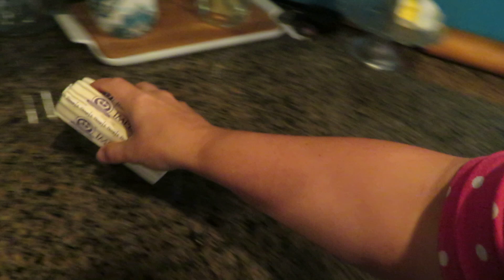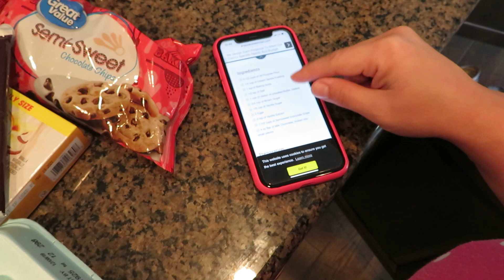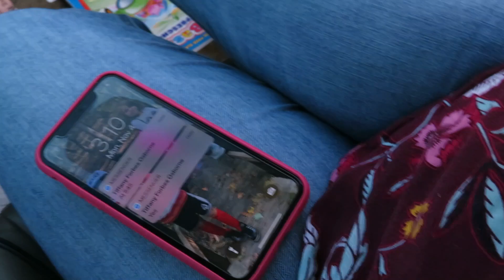BUSY DAY | DAY IN THE LIFE